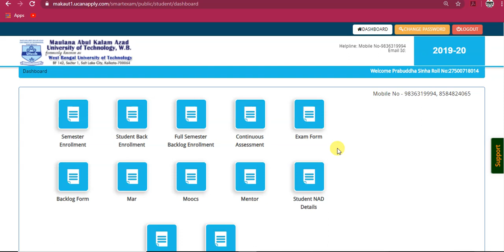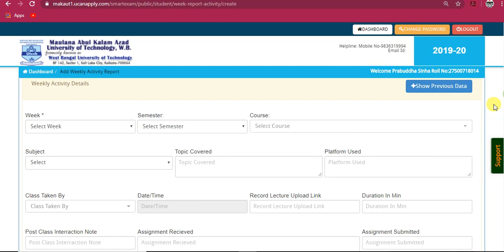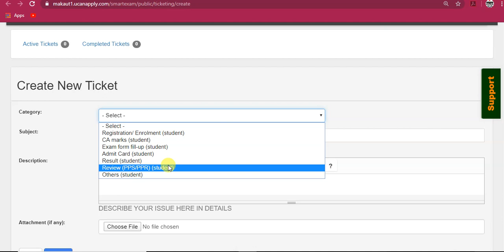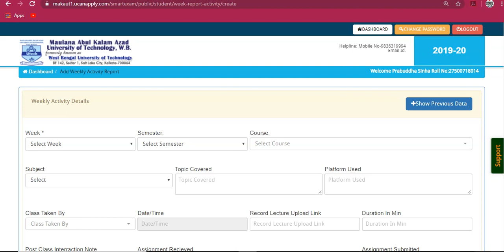MAKAUT New Update🤗CA3 MARKS uploaded👍How to delete Weekly activity details